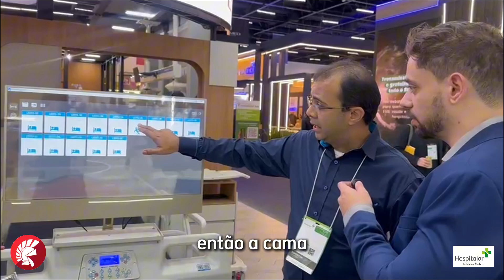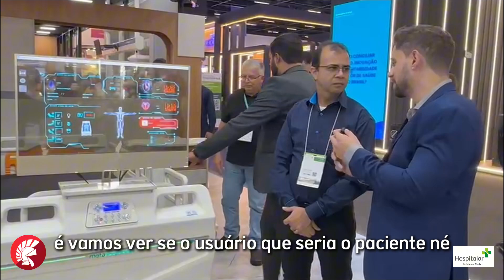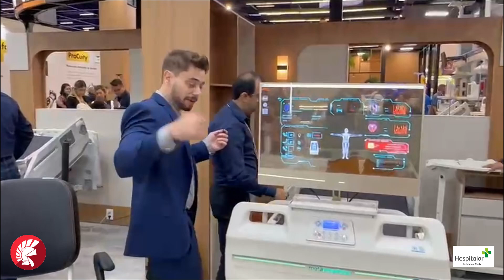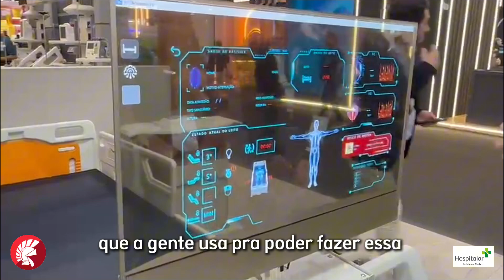Delphi na Hospitalar!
Delphi salvando vidas? Sim, você não leu errado!

Neste vídeo especial, Gabriel visitou a maior feira hospitalar da América Latina e encontrou um projeto surpreendente: uma cama hospitalar conectada desenvolvida 100% em Delphi e FMX!

Ele entrevistou um dos responsáveis pelo sistema, que mostrou como a tecnologia foi aplicada na prática para monitorar dados vitais do paciente — como frequência cardíaca e respiratória — diretamente do leito. Tudo isso feito com Delphi FireMonkey (FMX), provando que a linguagem está mais viva do que nunca.

E não para por aí: você também vai ver uma cama automatizada, controlada por uma aplicação Delphi via porta serial, que faz todo o processo de elevação de forma inteligente.

Um exemplo real de como o Delphi está presente onde muitos nem imaginam — inclusive na linha de frente da saúde, ajudando a salvar vidas!

Assista até o fim para entender como o Delphi continua sendo uma ferramenta poderosa, moderna e essencial em projetos críticos e inovadores.

🔽 Deixe seu comentário, compartilhe com outros desenvolvedores e mostre que o Delphi está mais vivo do que nunca!